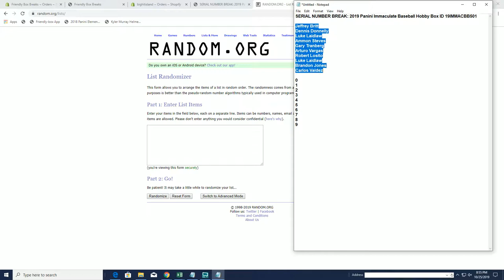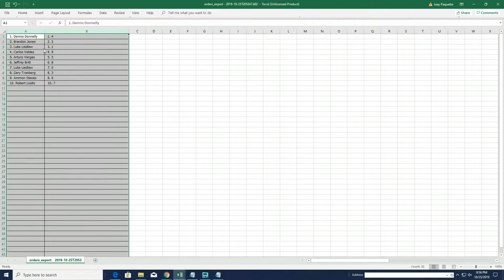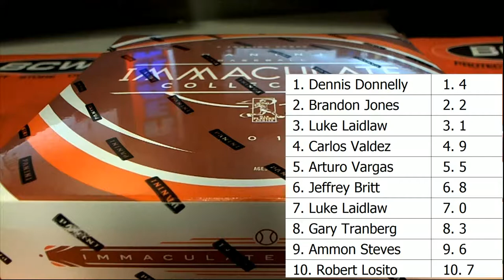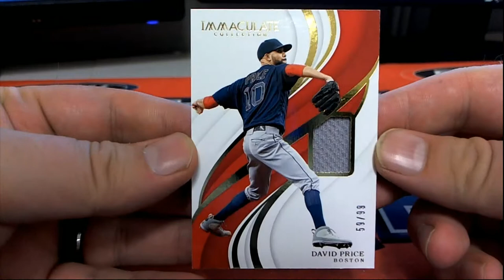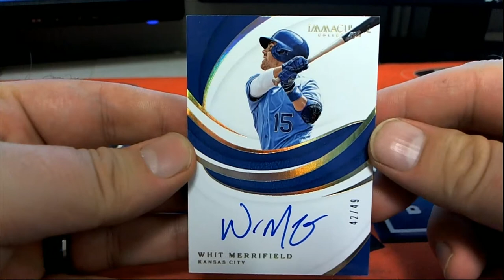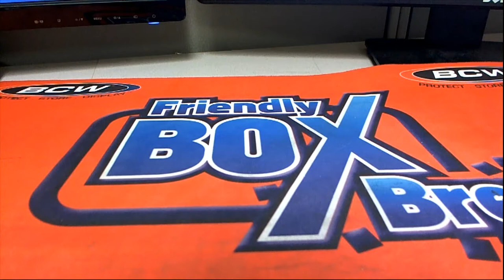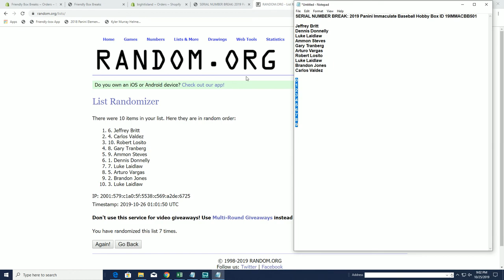2019 Panini Immaculate Baseball Hobby Box ID 19IMMACBB501